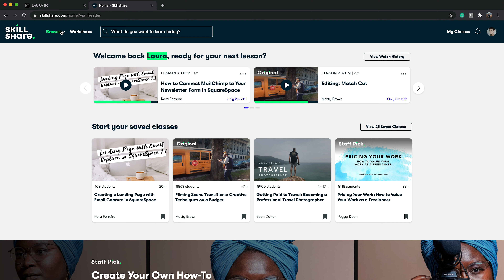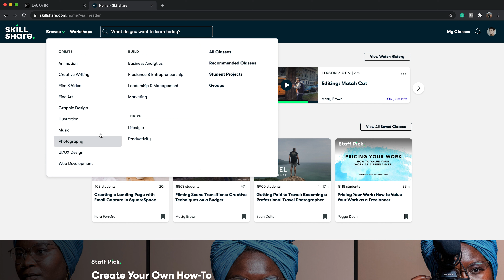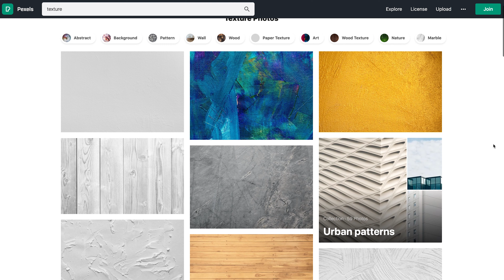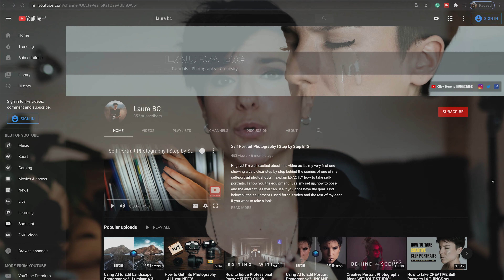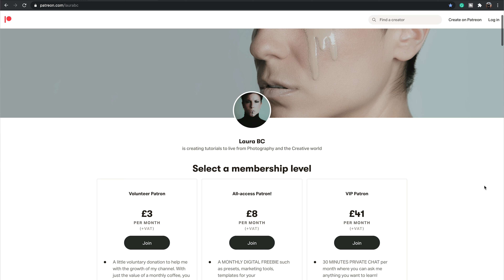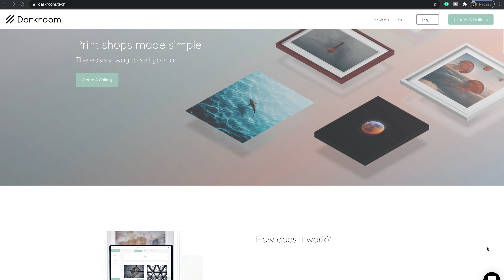How to Make Money with Photography WITHOUT CLIENTS! (Do this now to adapt to 2022!)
What a rollercoaster of a year... I think you agree with me about the fact of having to adapt to the new circumstances to be able to survive and to make money with photography even without clients. In this video, you will learn exactly what I'm doing myself right now to earn money and adapt myself to the new world's situation. :)